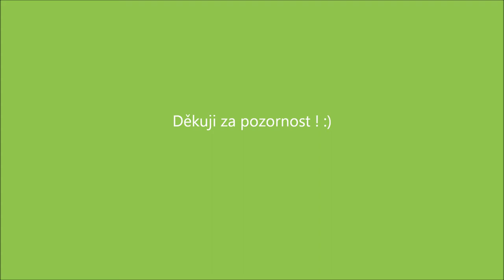Na skok v oboře :)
Dnes jsem na skok v oboře a díky tomu že daněk byl zvyklý na lidi tak se mi povedlo velmi blízké setkání :) !!